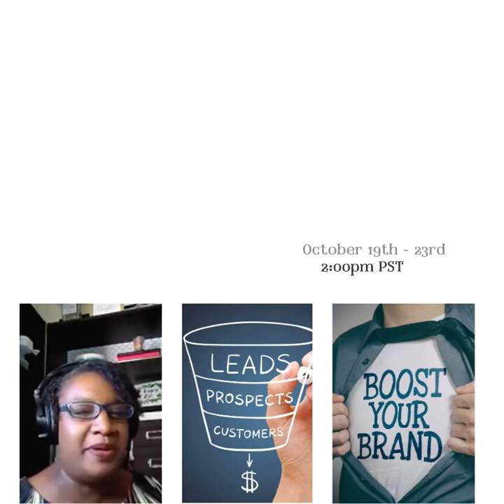5 day Master Class "Level up to Scale Up" With Elaine Turso and K Paige Engle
Success is subjective. We know you want to have a successful business. Along your journey to success, there will be tactics, trends, fast tracks, and short cuts. You will know it as the “too good to be true” solution. Full transparency… We are not here to teach you tactics or short cuts. We are here to help you look deep inside and discover why you are standing in your own damn way.

You are both the problem and your solution. Who do you need to become to achieve your dreams? Which of your “rules” do you need to break to break out of a fixed mindset?